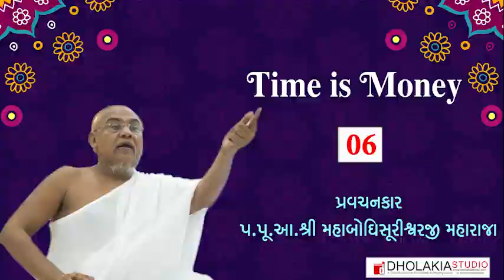006 Time is Money